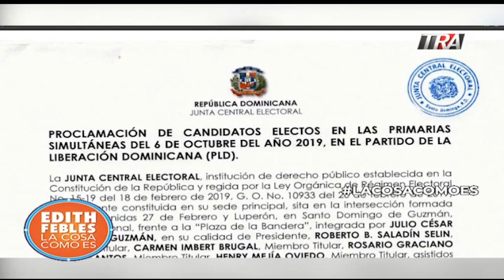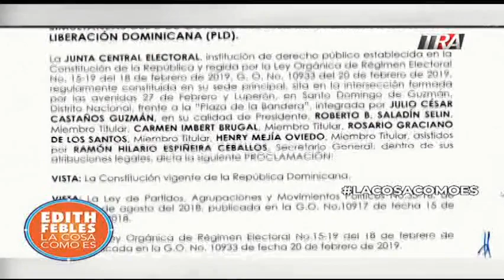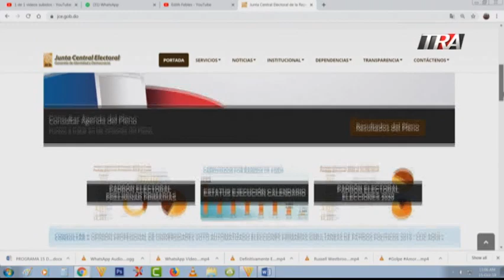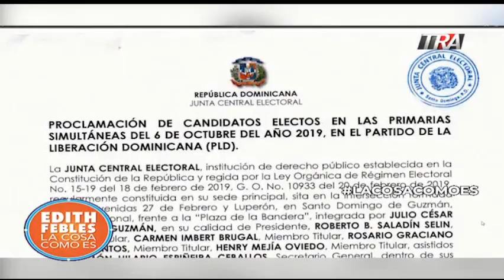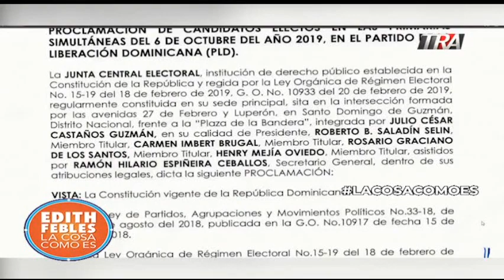Perspectiva de | LaCosaComoEs Parte 1 15-10-19